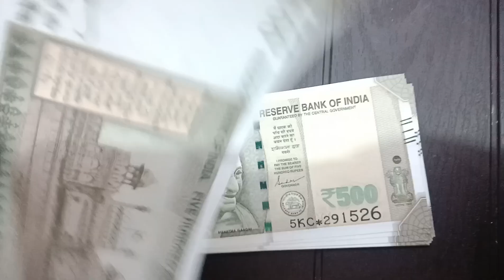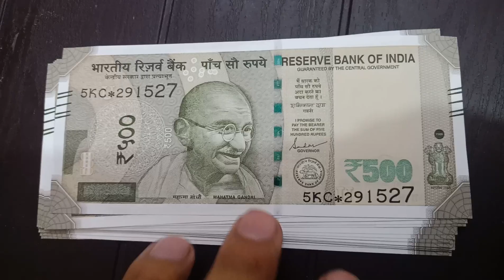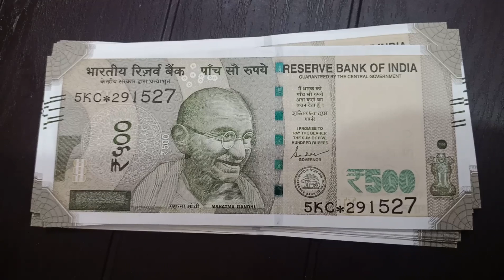Rare 500 Rupees Star Note Collection 2021